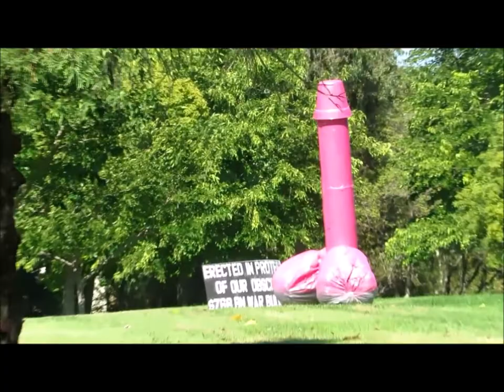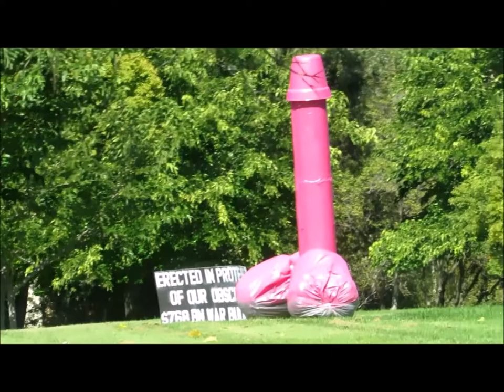Why I Built A GIGANTIC PINK PENIS in a Public Park -- and YOU SHOULD, TOO!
Build your own and WIN $1000 in our 2022 Penis Erection Contest!  Plus, the reaction of the people driving by is priceless! :)